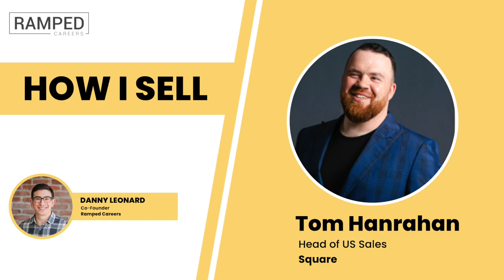EP12: Tom Hanrahan | How I Sell by Ramped Careers | Episode Hosted by Danny Leonard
We're hard-charging into today's How I Sell with Tom Hanrahan, Head of US Sales at Square

Our host Danny Leonard sits down with Tom to discuss his process-driven, rational view on sales. Tom also shares how he found mentors throughout his careers to elevate his game

Tom's hard work and determination shines through in this episode, and we're grateful to have him on the show...tune in!

// About How I Sell //
The How I Sell Podcast is built for early-career sales professionals. Join hosts Manoj Jonna and Danny Leonard and top sales leaders from around the world as they discuss best practices, strategies, tips, tricks, guidance, and stories on what it takes to become a sales superstar.

// About Ramped Careers //
This podcast is presented by Ramped Careers. Ramped Careers is on a mission to create the next generation of workforce-ready talent.